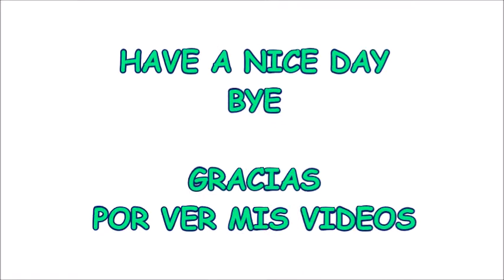How to Draw Selena Gomez - Same Old Love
I HOPE YOU LIKE IT, AND YOU CAN LEARN TO DRAW CARTOON WITH ME.